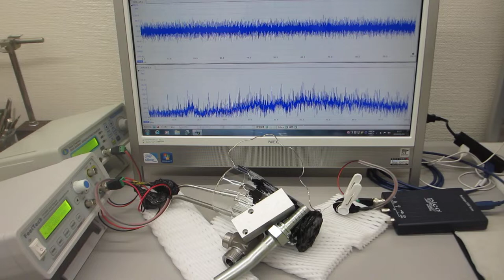超音波の非線形制御システム（２台のファンクションジェネレータを利用）